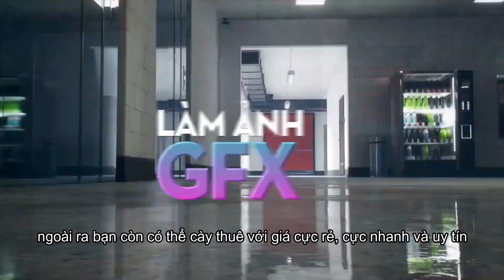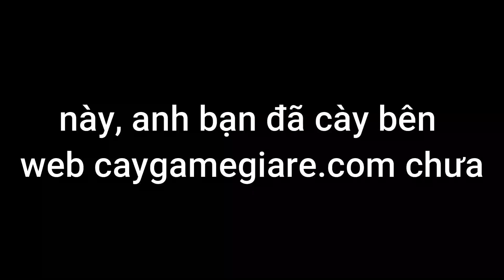[CODE] All Star Tower Defense || Next Update Có Máy Ghép ORBS và ORB EREN?